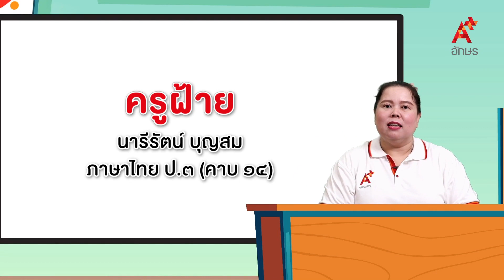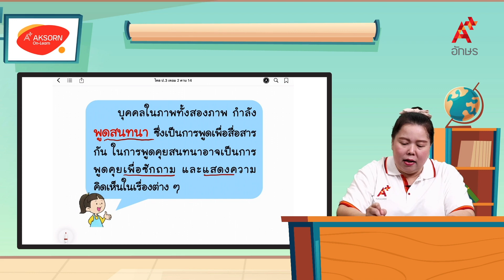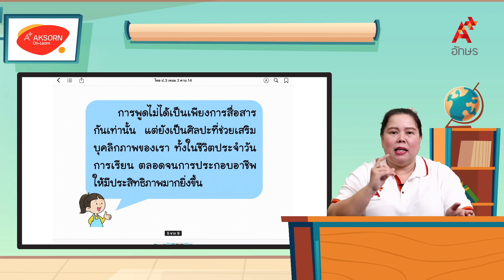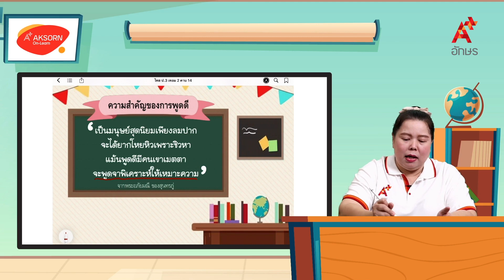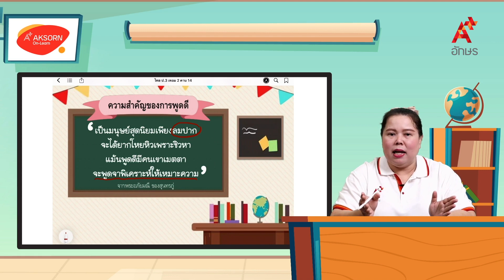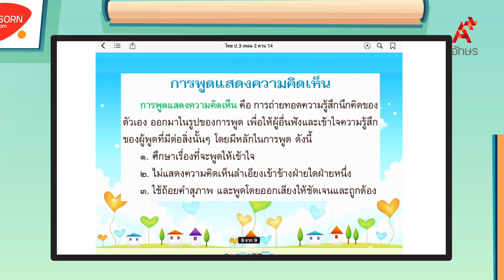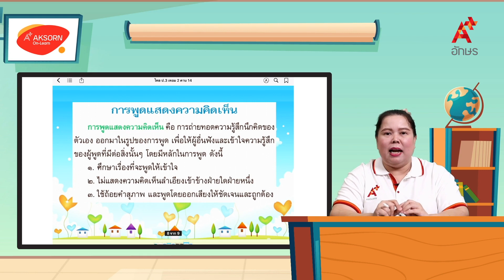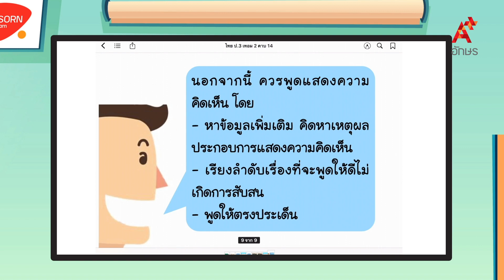หลักการพูดแสดงความคิดเห็น | หลักภาษาไทย ป.3 หน่วยที่ ๖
ภาษาไทย หลักภาษาและการใช้ภาษา ป.3 หน่วยการเรียนรู้ที่ ๖ ตนเป็นที่พึ่งแห่งตน หลักการพูดแสดงความคิดเห็น